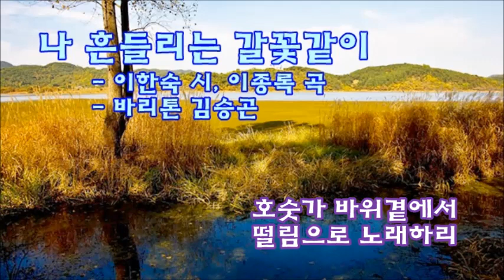나 흔들리는 갈꽃같이(작시 이한숙/ 작곡 이종록/ 바리톤 김승곤/ 피아노 이윤희)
12. 나 흔들리는 갈꽃같이
LEE, JONG-ROK SONGS VOL.19
Track 12.  I'm like a shaking brown flower
작시 이한숙
작곡 이종록
바리톤 김승곤
Accompanist 이윤희